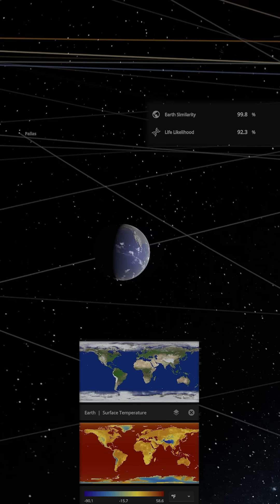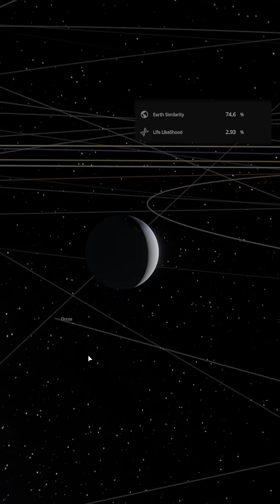What would happen to Earth if the Sun’s temperature suddenly increased by 10%?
Have you ever wondered about the mysteries of the universe? Black holes, supernovae, time travel, and even the future of Earth? Here, we explore the wonders of space in the most fascinating and easy-to-understand way! ✨

🔭 Deep dives into cosmic phenomena
📡 Latest astronomical discoveries explained
🛸 Mind-blowing space theories and sci-fi concepts

Whether you're a space enthusiast or just starting your journey into the cosmos, there's something for you here! 🌠